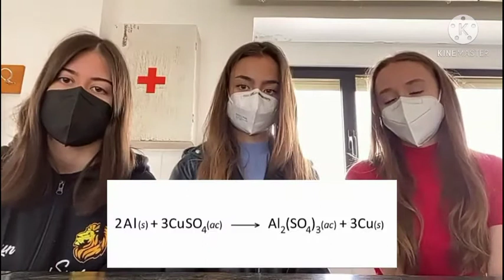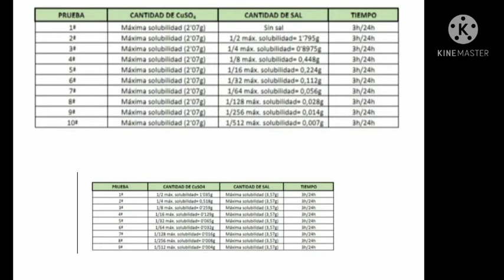01 - Reciclan2 - Estudio sobre el reciclaje de tetrabriks